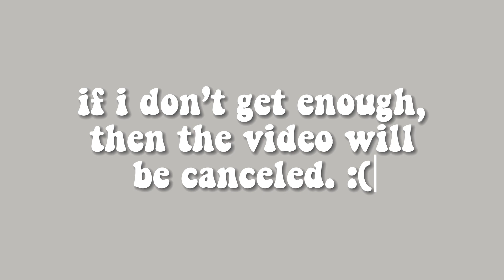ask me questions for a qna video :) | DearlyDolly